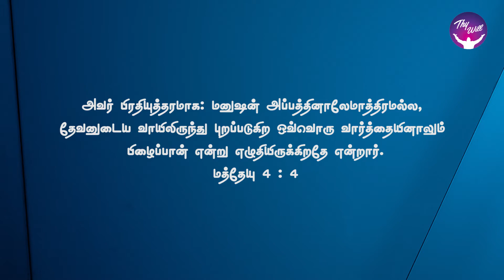Temporary Satisfaction? | தற்காலிக திருப்தியா? | God Morning | RBU Shyam Kumar